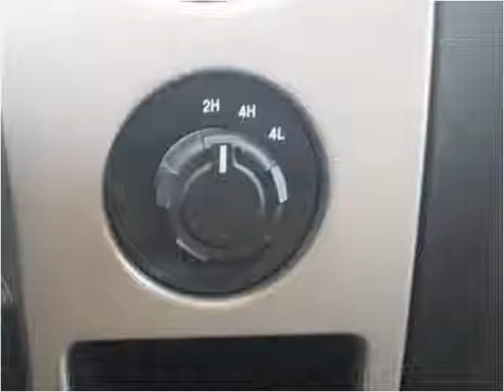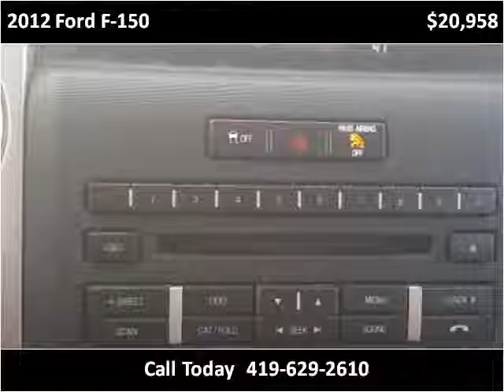2012 Ford F-150 Used Cars Minster OH